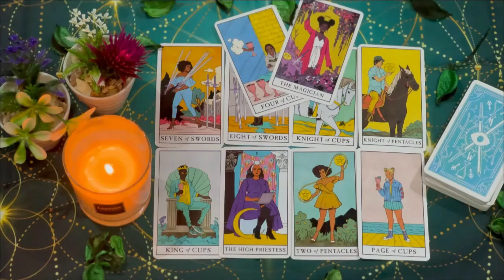CANCER OBSESSED WITH KEEPING THE TRUTH HIDDEN🤦‍♀️UR PERSON REALLY TRIED ME😁 SEPTEMBER 2024 READING💫🔮